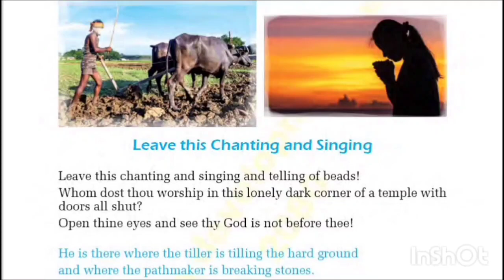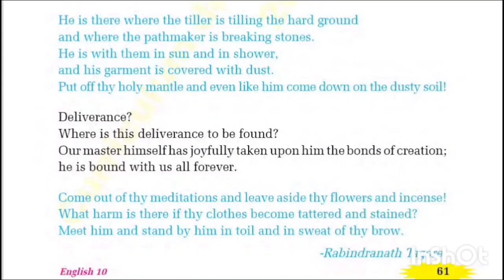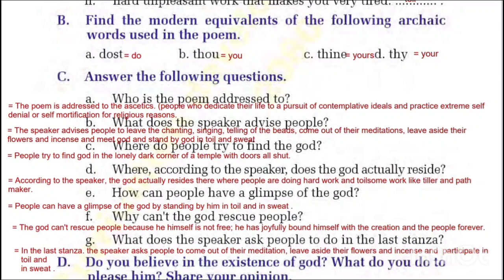Leave this Chanting and Singing , Grade-10